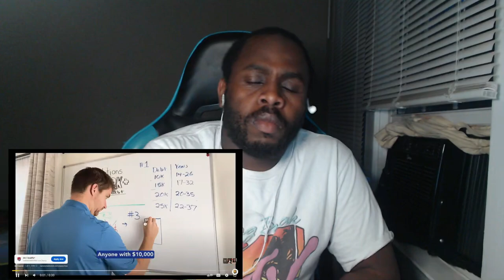Man KICKS OUT His Wife After DNA Test Proves He's Not The Father Of Their Child...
Location: United States
Hello My Name is Darian Moore